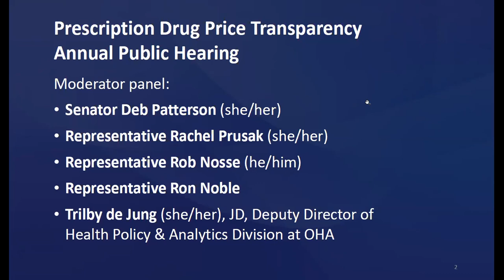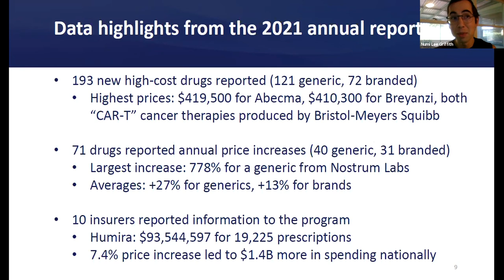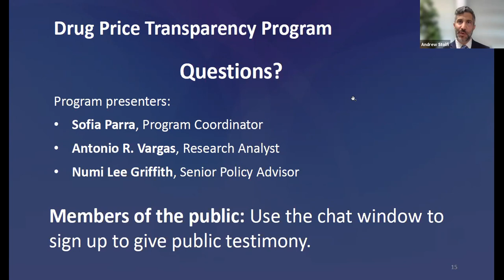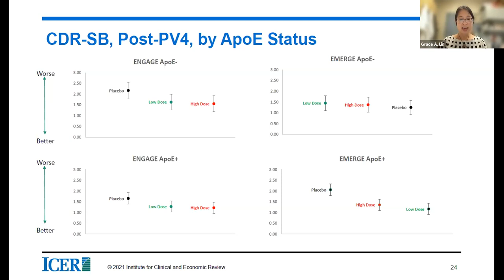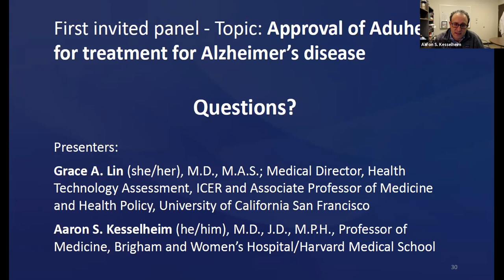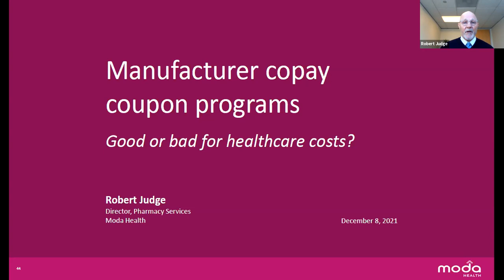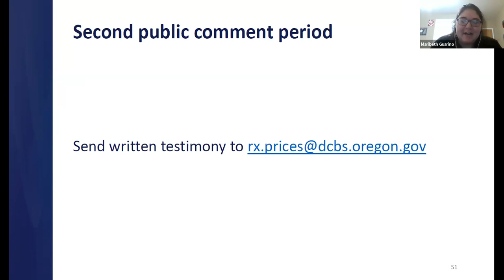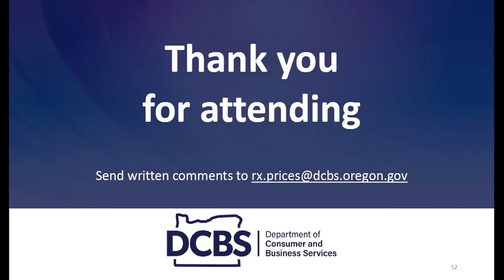2021 Oregon Public Hearing on Prescription Drug Prices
Prescription drug prices public hearing on Dec. 8, 2021 with hearing topics: drug price transparency report; panel topics: approval of Aduhelm for treatment of Alzheimer’s disease; patient assistance programs and co-pay accumulators.

Questions?